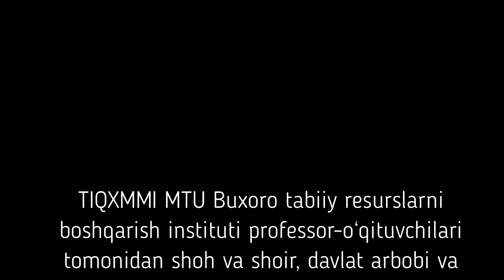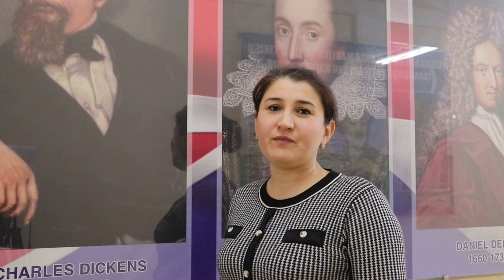Zahiriddin Muhammad Bobur tavalludining 540 yilligi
"Toshkent irrigatsiya va qishloq xo`jaligini mexanizatsiyalash muhandislari instituti" milliy tadqiqot universiteti Buxoro tabiiy resurslarni boshqarish instituti

Bizni boshqa ijtimoiy tarmoqlarda ham kuzatib boring:
sayt - tiiamebb.uz